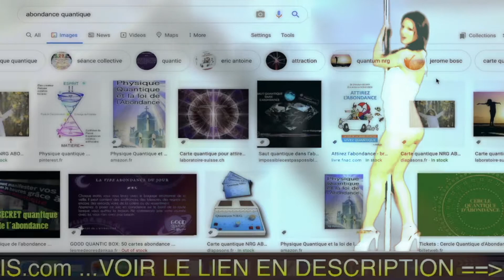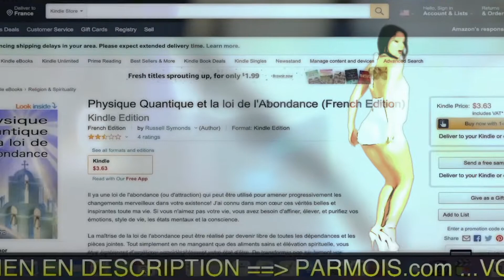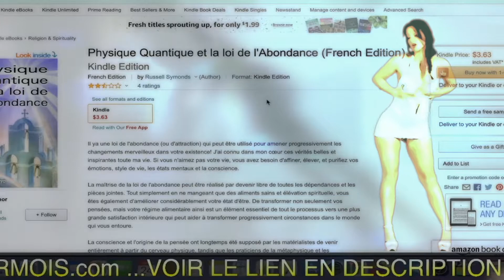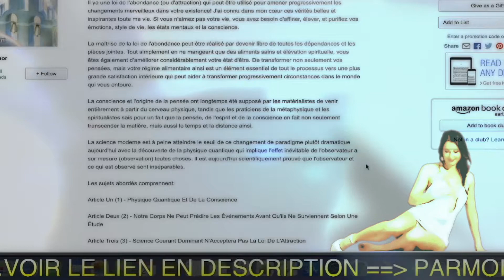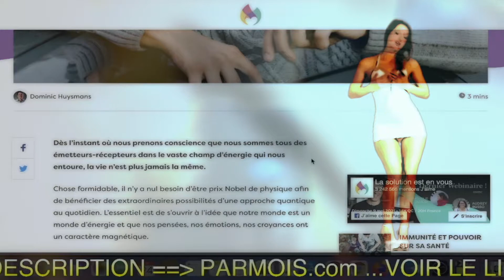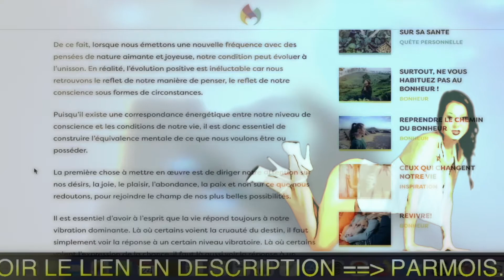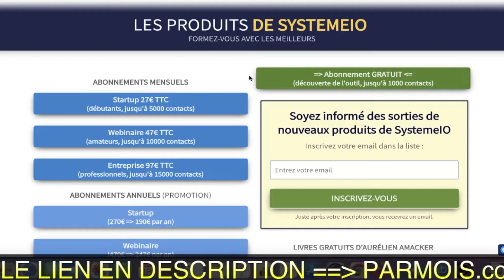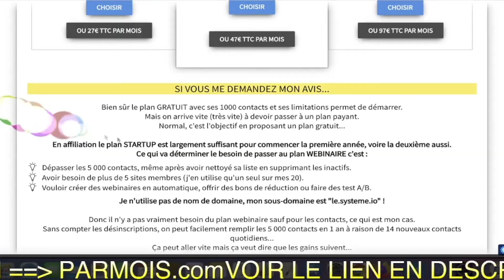💫🪐 Le guide ultime de l'ABONDANCE QUANTIQUE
Enfin une explication avec des mots simples !

BuilderAll est fait pour vous si votre activité est dans cette liste :
🤝 Marketing de Réseau
💡 Marketing d’Information
👨🏽‍🏫 Consulting
📠 Auteurs
🎤 Conférenciers
💻 Business en Ligne
👩‍⚖️ Coaching
📦 E-Commerce
📈 Crypto Marketing
💰 Vente Directe
👥 Agence de Marketing
👀 Promotion Personnelle
💎 Ventes Professionnelles
👩‍🍳 PME/TPE